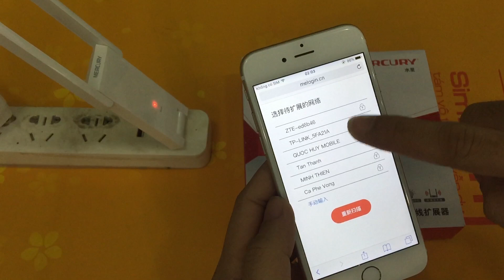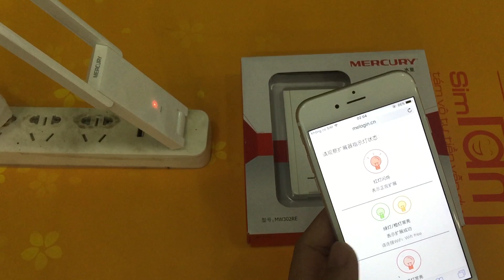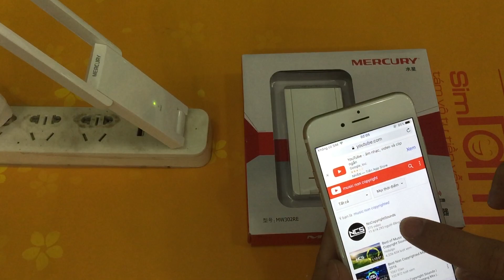Hướng dẫn cài đặt bộ kích sóng wifi Mercury mw302re 300M 2 anten, sóng siêu khỏe và wifi phát cực xa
💡 Tích hợp 2 ăng ten cải tiến siêu khoẻ 300Mbps💎💎
💡 Nhỏ gọn, dễ di chuyển, dùng nguồn 5V cắm bất kỳ đâu: cục sạc, sạc dự phòng... 💎💎
💡 Cài đặt cực kỳ đơn giản, không cần APP, tài khoản như xiaomi💎💎
💡 Thay đổi được tên wifi, có thể dùng laptop, điện thoại cài đặt đều được💎💎
💡 Sóng khỏe và ổn định, tương thích tất cả điện thoại, máy tính đều bắt được. 💎💎
🔰BH: 6t (1 đổi 1/ không sửa )
link cài đặt: melogin.cn